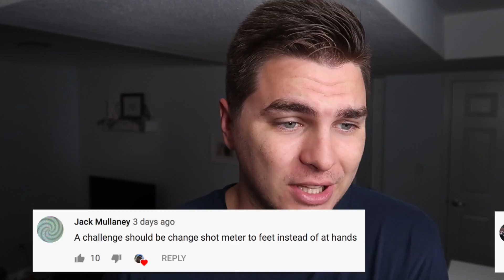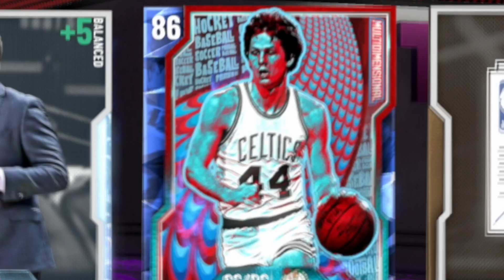You Won’t BELIEVE My Pack Luck! NBA 2K20 Packed Out Ep. #2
packed out episode 2 let's goooo